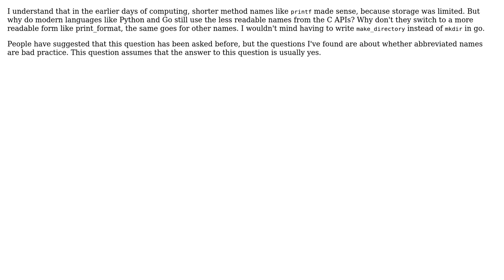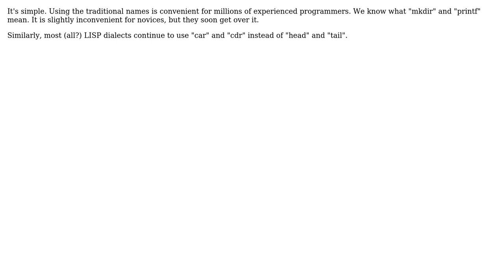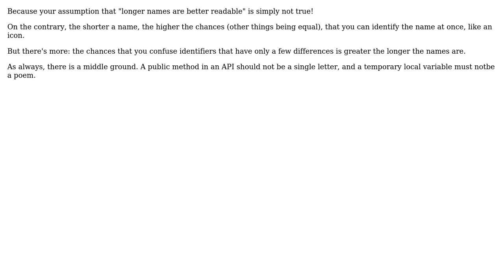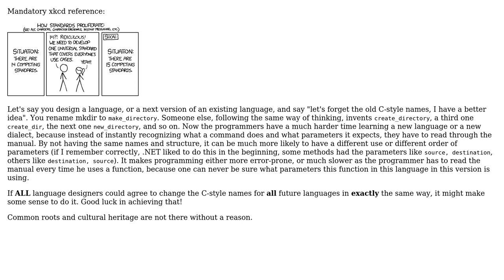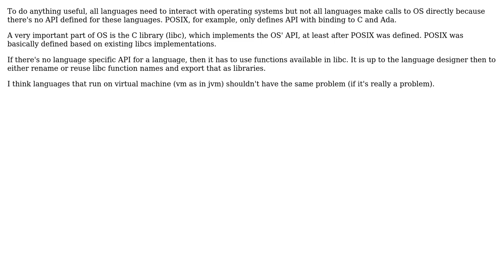Why do old C-style method names continue being used in modern languages? (9 Solutions!!)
Why do old C-style method names continue being used in modern languages?

With thanks & praise to God, and with thanks to the many people who have made this project possible! | Content (except music & images) licensed under CC BY-SA | Music | Images & others | With thanks to user vsz user Telastyn user rszalski user Paddy3118 user kevin cline user jmoreno user James Anderson user Ingo user imel96 user bigblind user Alok and the Stack Exchange Network Trademarks are property of their respective owners. You are responsible for your own actions.